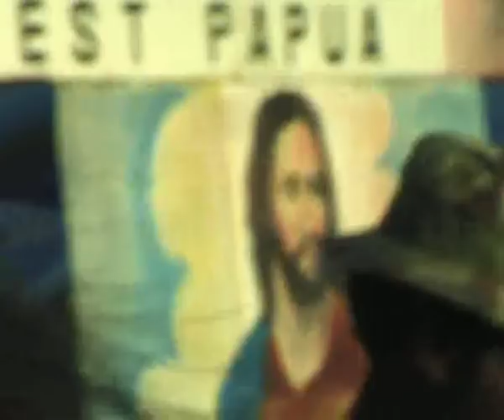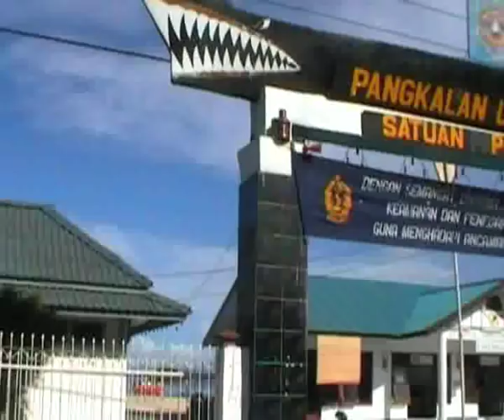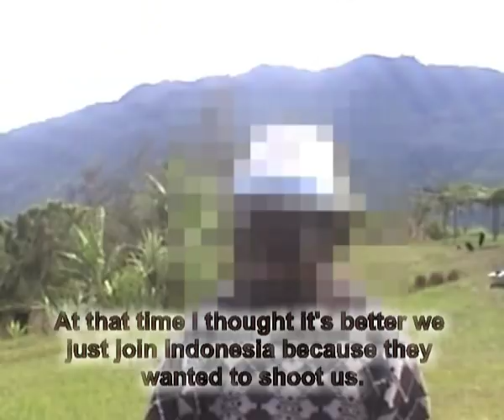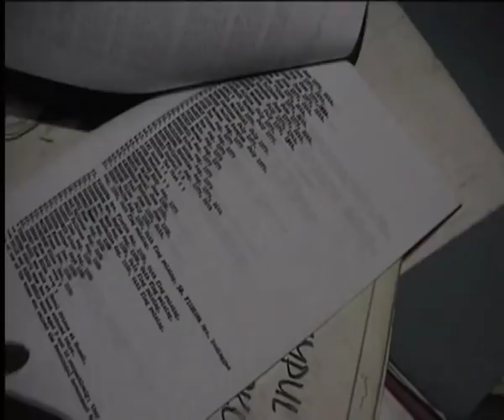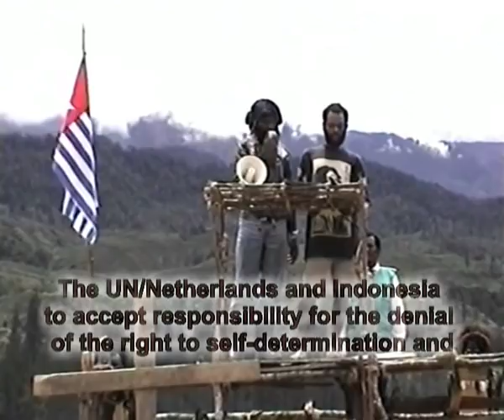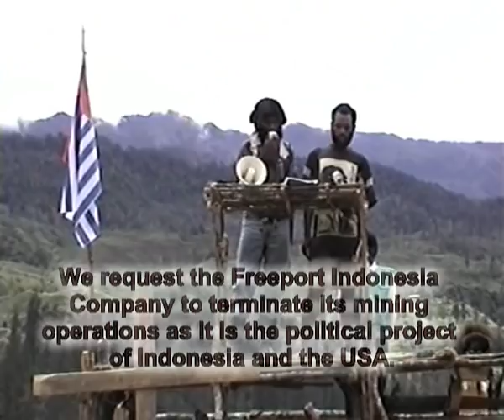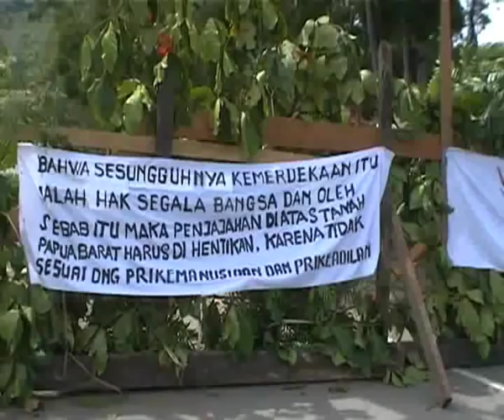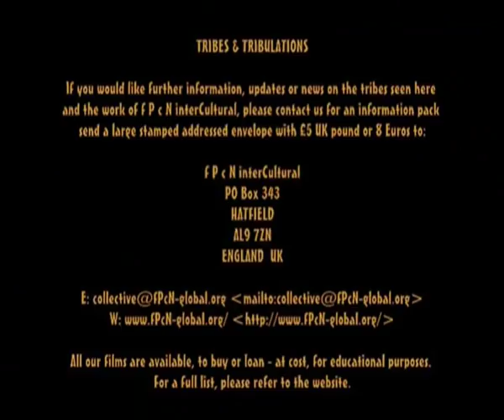PAPUA MEDERKA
This film shows; the extremely brutal history the native population of West Papua have endured for many decades under the oppressive Indonesian Military.

How, to this day they continue to struggle for independence from Indonesia, with historical pieces showing the UN Shame vote: Act of 'NO' Choice which lead to their colonisation and the continued thief, of the West Papuan's natural resources.

Filmed undercover in West Papua 2000/1 with historical footage obtained from various sources.

A film was made by fPcN interCultural:

fPcN interCultural:
Producer: Bongo